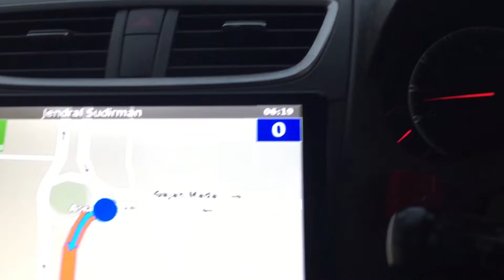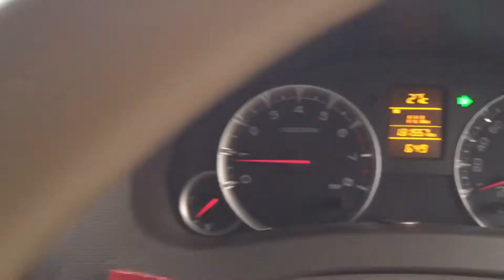42K-Etape 1 | RoadTrip Pekanbaru - Rantau Prapat